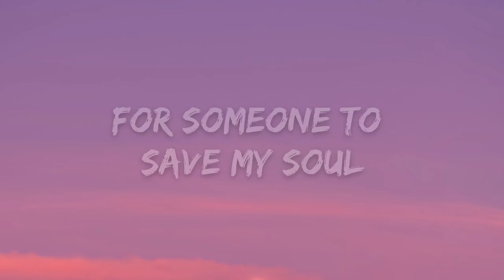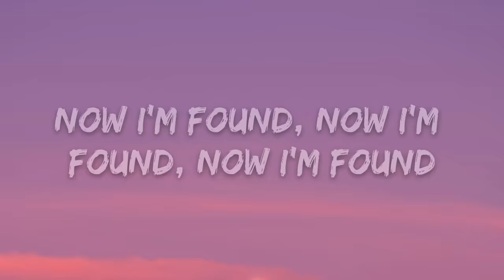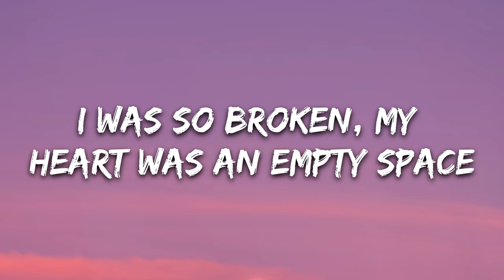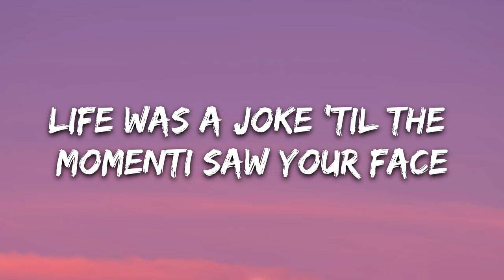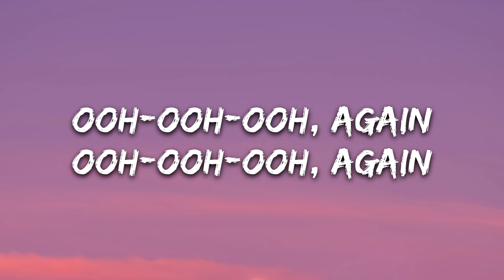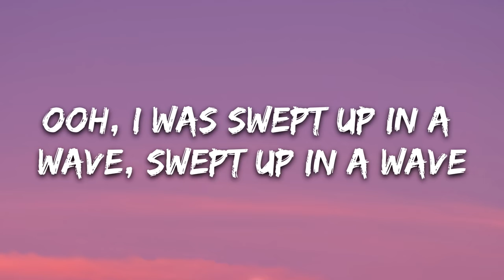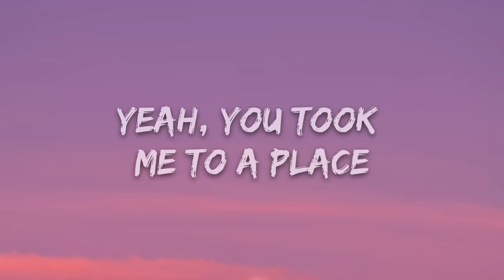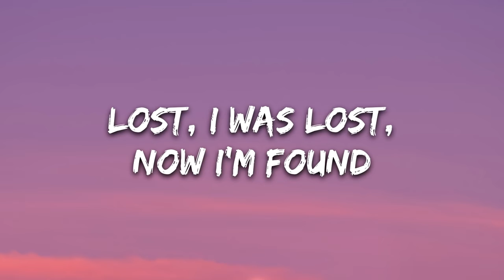Maroon 5 - Lost (Lyrics) | Music | Lyrics Song | Unorthodox Music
🎤 Lyrics: Maroon 5 - Lost

[Pre-Chorus]
Ooh, I was swept up in a wave, swept up in a wave
Ooh, then I heard you say my name
Yeah-yeah, yeah-yeah

[Chorus]
Yeah, you took me to a place, it was safe, it was sound

[Verse 2]
I was so broken, my heart was an empty space

[Pre-Chorus]
Ooh, I was swept up in a wavе, swept up in a wave
Ooh, then I hеard you say my name
Yeah-yeah, yeah-yeah

[Bridge]
Ooh-ooh-ooh, again (Again)
Ooh-ooh-ooh, again, yeah (Again)
Ooh-ooh-ooh, again (Again)

[Pre-Chorus]
Ooh, I was fadin' when you came